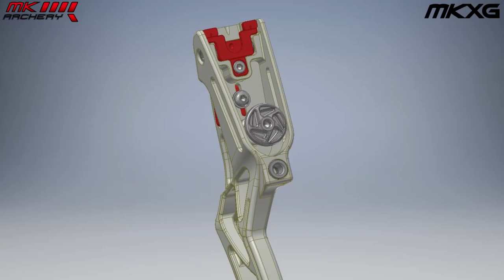MKXG Method of installation Riser weight